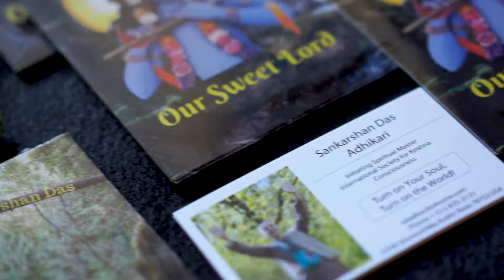Sankarshan Das Concert--Vilnius, Lithuania--20 April 2018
Discover a new world of consciousness.